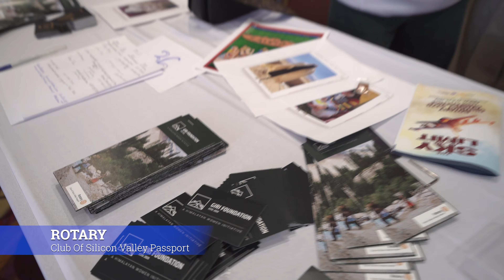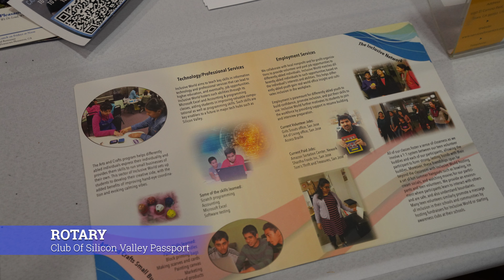Rotary Club Of Silicon Valley Passport | San Ramon, CA | Annual Meet 2022